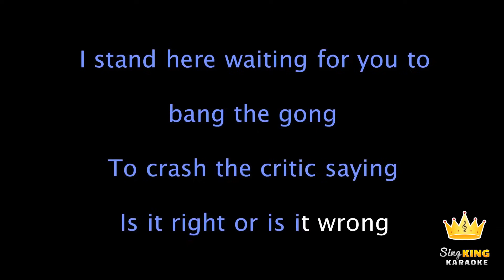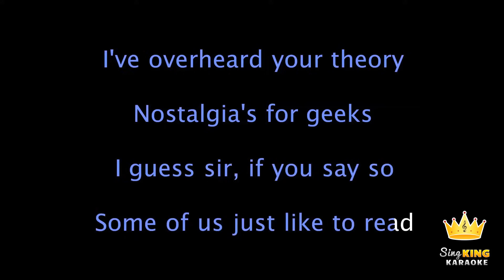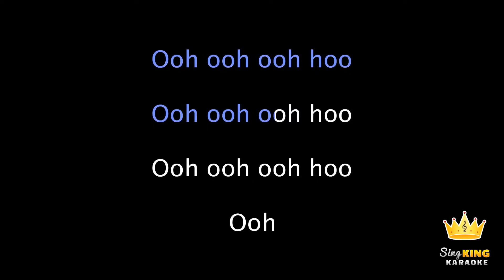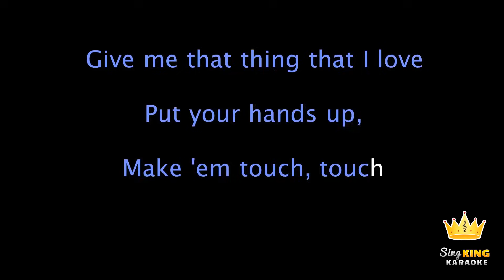Lady Gaga - Applause (Karaoke Version)